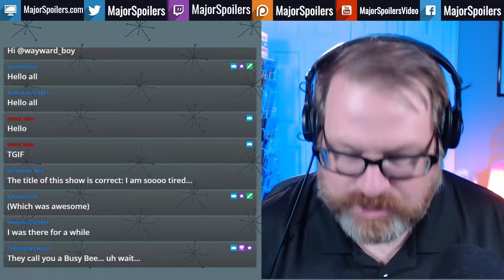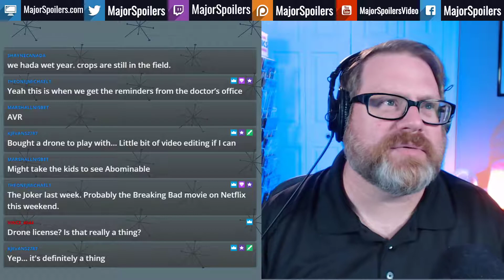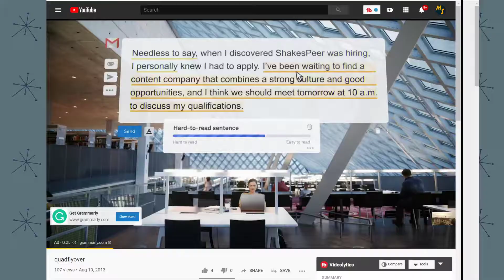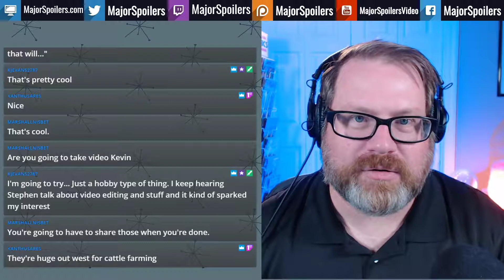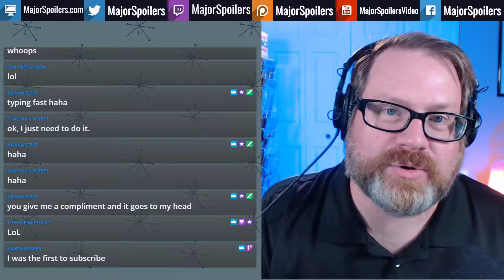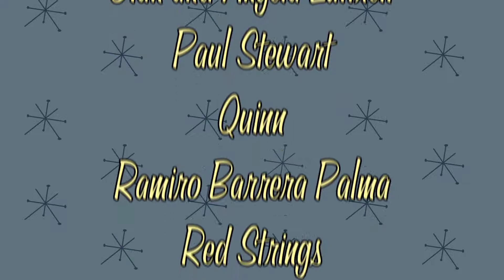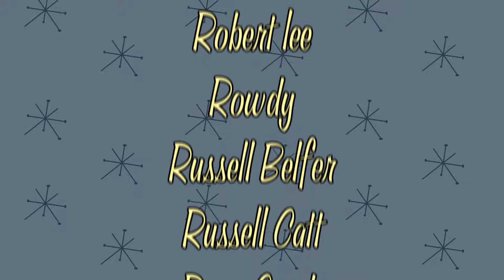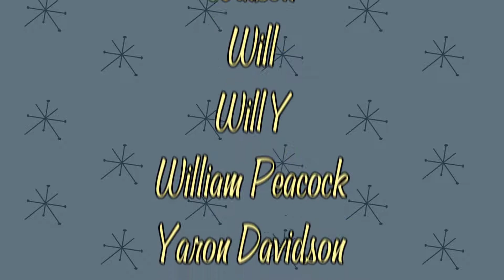Finally Friday October 11 2019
Stephen is so tired. Also drones.